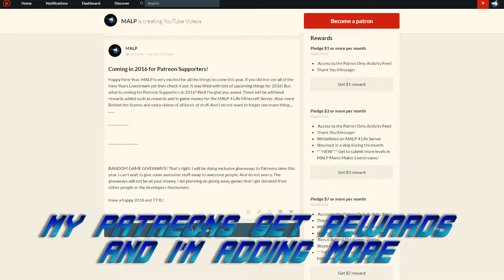400th Video Rap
This is the 400th Video Rap! And in this one Dennis will have a rap battle against Michael his evil twin brother.